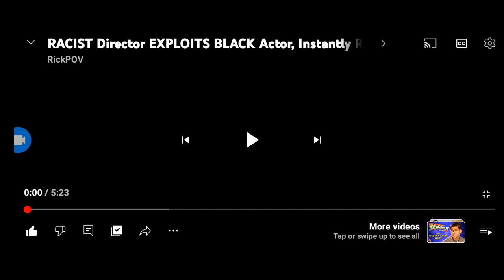"Racist Director Exploits Black Actor" - I am role of Producer - by Sameer